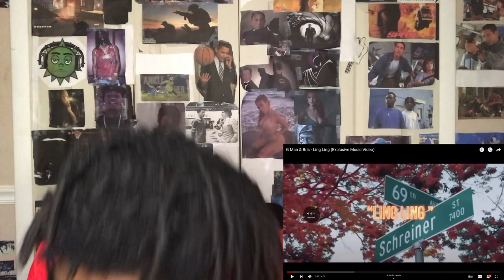Reaction - Gman Bris "Ling Ling" (Exclusive Music Video)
Spivey Got Sauce reacts to Gman Bris "Ling Ling" (Exclusive Music Video)